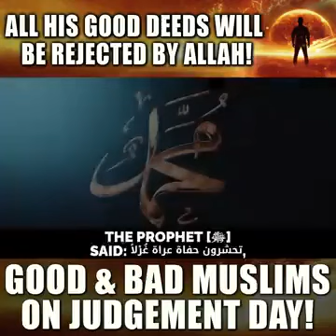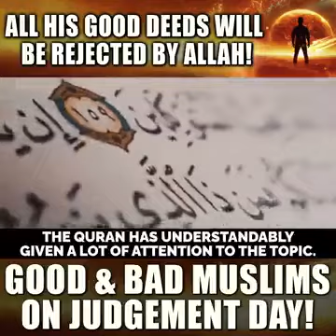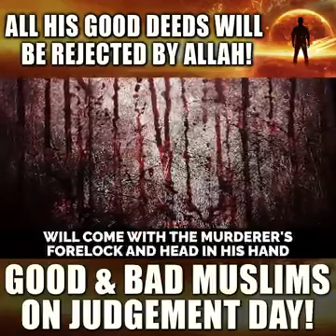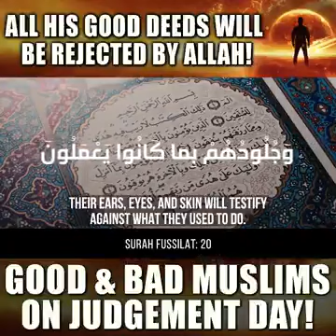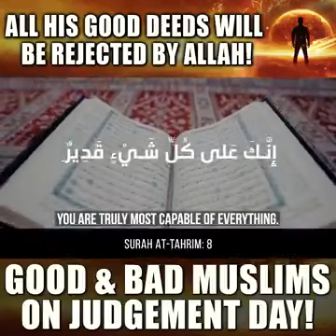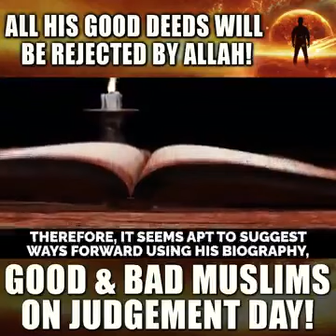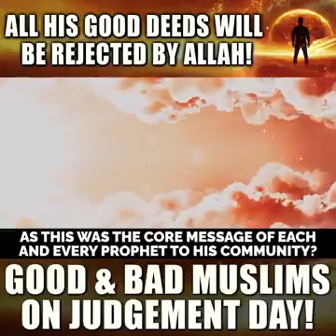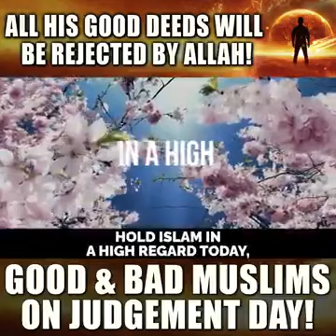when All his good deeds will be rejected#good and bag Muslim#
Good and bad Muslim on the day of judgement